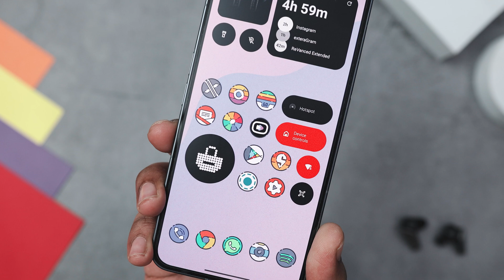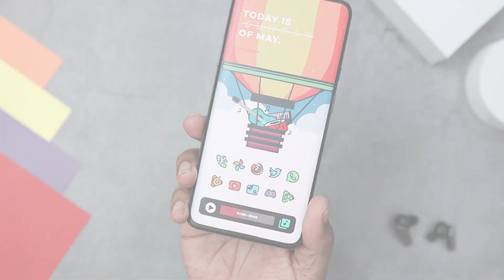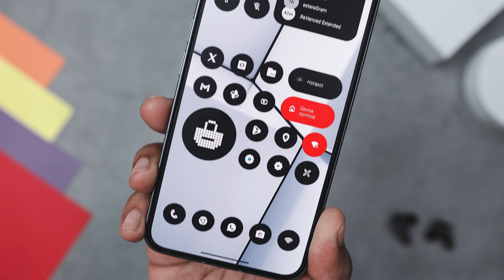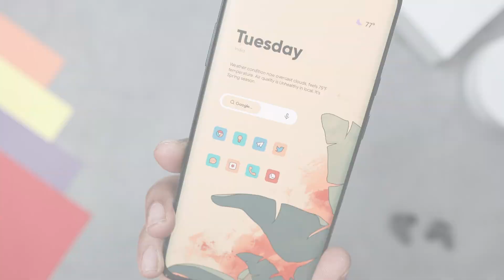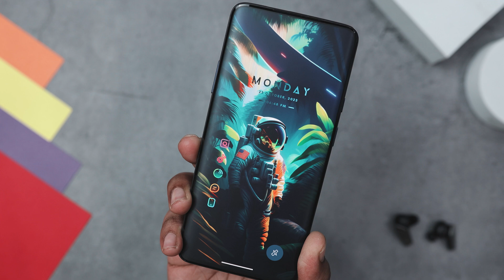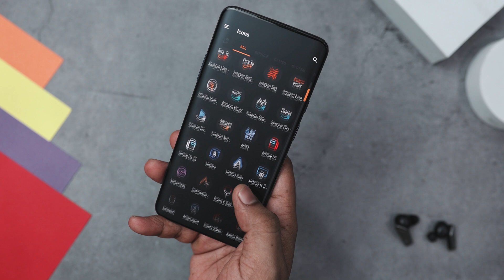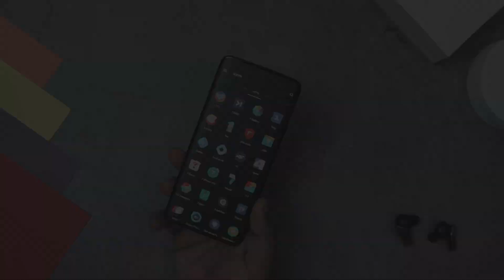8 Best Icon Pack For Android You Can’t Afford to Miss in 2024 ! [ Best Paid & Free Icon Packs ]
Download Best Icon Pack For Android 2024 (Best Paid & Free Icon Pack in 2024) | Best Free Icon Packs | New Icon Packs For Android besticons​

0:00 Best Icon Packs For Android 2024
0:23 Eminent Icon Pack
1:03 Sticker UI
1:40 Nothing Icons
2:27 Retromatic Icons
3:15 iMaterial Icon Pack
3:54 GlowLine Icon Pack
4:36 Minma Icon Pack
5:25 Enix Icon Pack

SETUPS CREDIT:
1 - Music in the Air - By Macintosh Guy
2 - Leaves - By Mango Setup
3 - Astronaut - By Steven Harris
4 - VR Character - By Zeffi Setups
5 - Abstract Waves - By Zeffi Setups

Topics Covered:

best icon pack for android 2024
best icon pack
icon pack android
best icon packs
best icon pack for android
android icon packs
icon pack 2024
icon apps for android
icons for android
top icon pack android 2024
icon packs for android 2024
best free icon packs
nothing icon pack
ios 18 icon pack